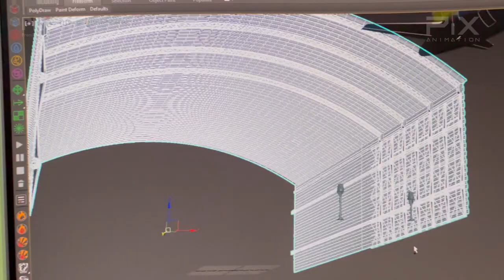Pelita Air 3D OOH Campaign by Pix Animation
Campaign awareness dari satu maskapai terbaru, Pelita Air.
A member of PERTAMINA EnlightenYourJourney with Pelita Air

Baca juga artikel kami: 𝟰 𝗝𝗲𝗻𝗶𝘀 𝗠𝗲𝗱𝗶𝗮 𝗢𝗢𝗛 𝗧𝗲𝗿𝗽𝗼𝗽𝘂𝗹𝗲𝗿